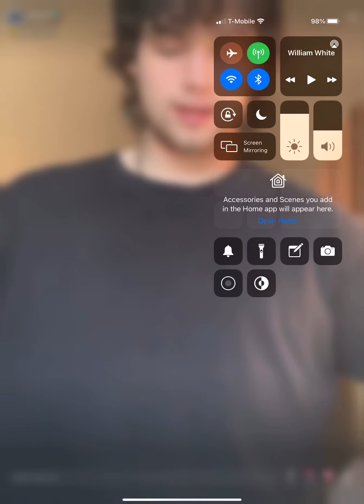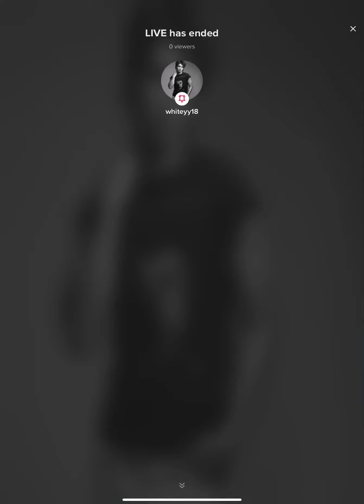Whiteyy18 live 12/14/21 William White The audio and picture are out of sync. Fml 😂